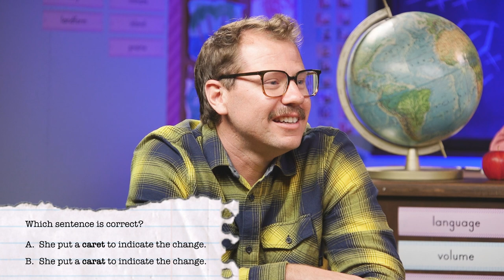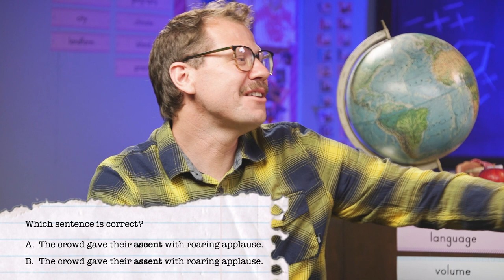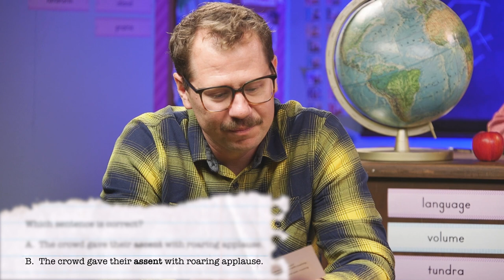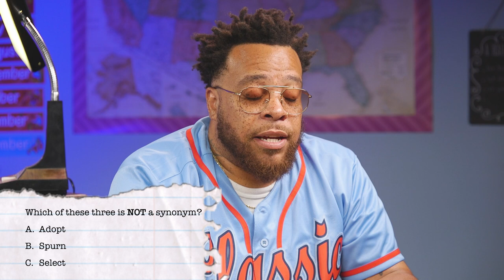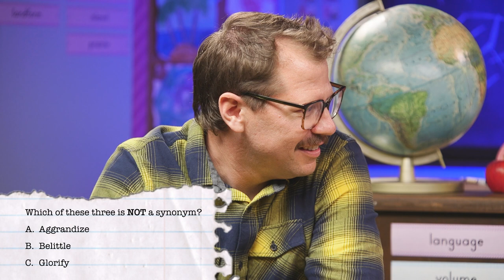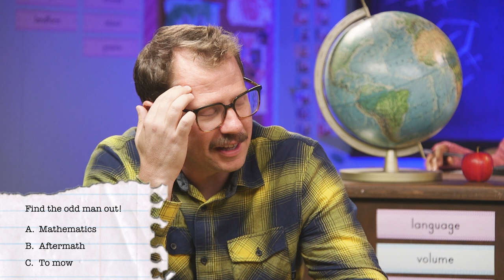Dustin Nickerson Vs Tahir Moore - WORDING IS HARDER!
WORDING IS HARDER! Y'all know I struggle with making words come out of my mouth correctly. Well I've challenged my friends to a game of pronunciation, and it's about to go down. We each have to endure 5 difficult wording challenges and Maye is here to keep score and judge us harshly.

Big thanks to Dustin for coming on the show, get at him @dustinnickerson
Big thanks to Maye for judging the game and judging in general @MayePaints and check out her YouTube channel @Maye Muses

WORDING IS HARD.

Go to HelloFresh.com/WORDING14 for up to 14 FREE MEALS!!!